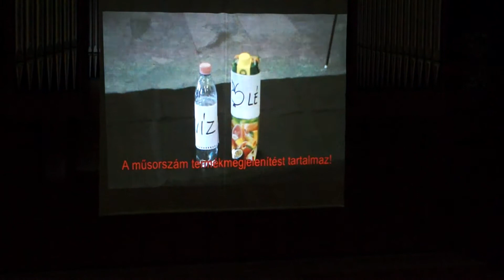ZK Éjféli Koncert - 2016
Negyvenkettedik alkalommal vette kezdetét 2016. április 1-én, péntek este 19:30 órától az Éjféli Koncert.

Akik már voltak az elmúlt években, jól tudják, hogy ezen az egész estés eseményen a komoly- és könnyűzenei műsorok egy nagyobb adag humorral is társulnak.

Este a neves fellépők, éjfél után tizenkét gongszót követően pedig a hallgatók szórakoztató műsora tette emlékezetessé már negyvenkét éve ezt az éjszakát.